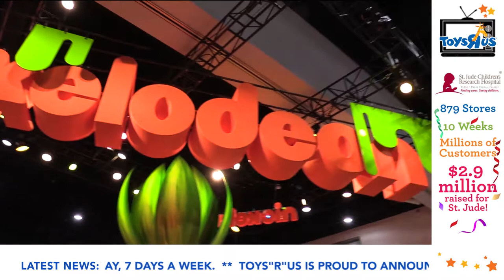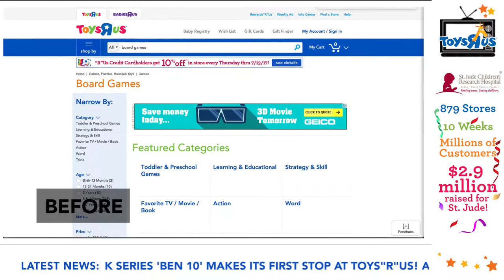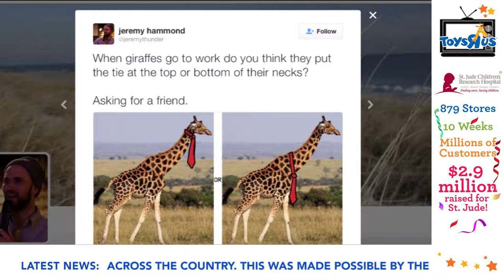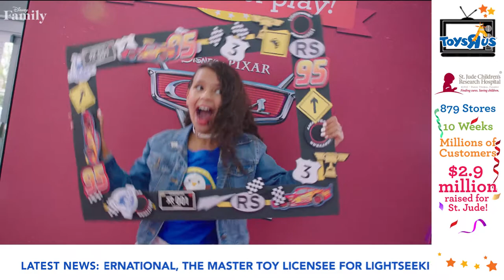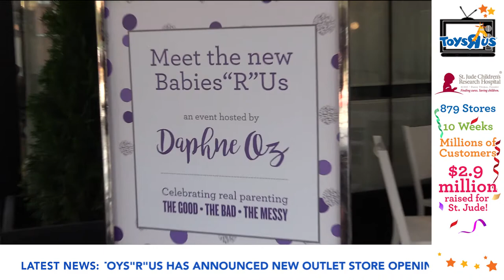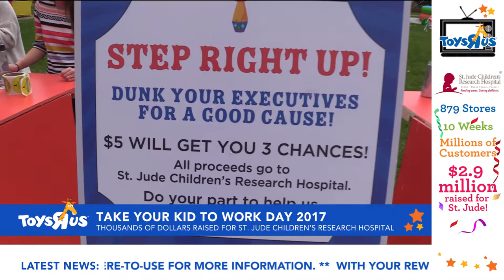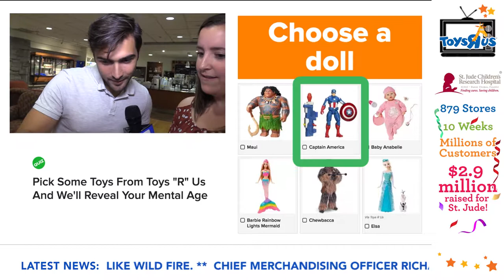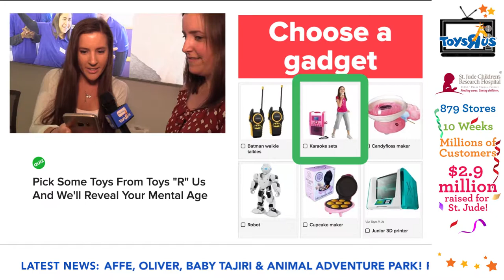You're Watching Toys"R"Us TV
Toys”R”Us TV is a 24-hour a day, 7-days a week complete multimedia customer experience. This is your one-stop destination for everything you need to know about the latest products, store events, and awesome things happening at Toys"R"Us and Babies"R"Us.